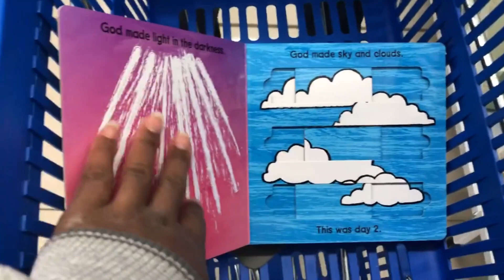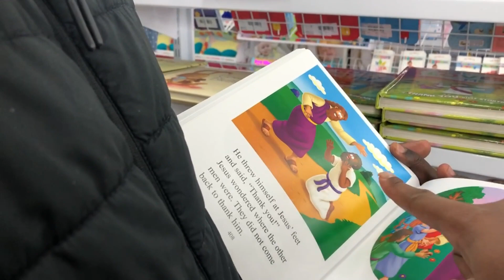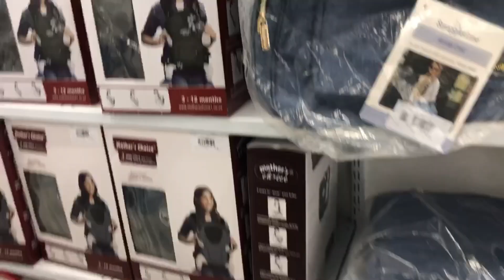Week In My Life : 30 Weeks Pregnant | Pregnancy Vlog | Baby Shopping| South African YouTuber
This week in my life I am 30 weeks pregnant. We go baby shopping & to my Dr's appointment.